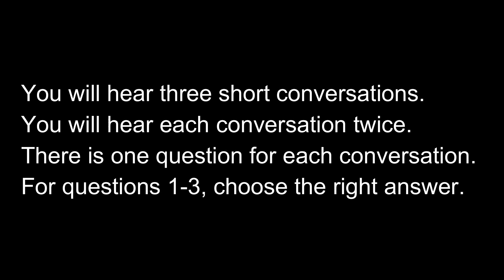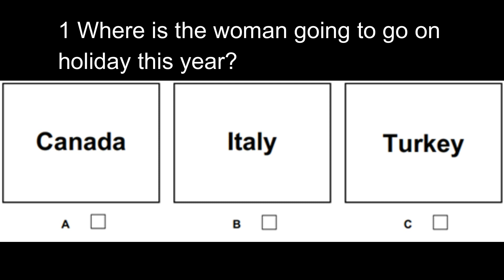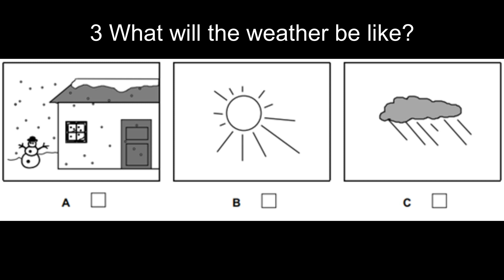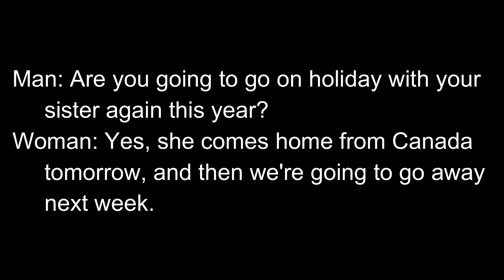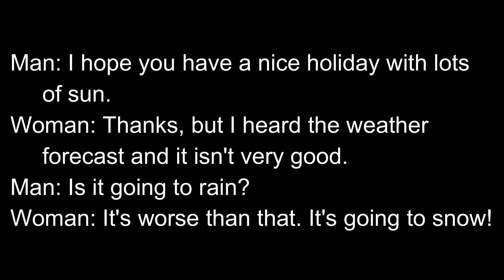LISTENING EXERCISE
Olá pessoal!
Estou meio sem tempo para gravar, então o vídeo de hoje é um exercício para você praticar o seu listening.
Você encontra o áudio para download, transcrição e tradução dos exemplos

NOS SIGA NO INSTAGRAM: ingles_em_5_minutos

PS: O gabarito está no final do vídeo.